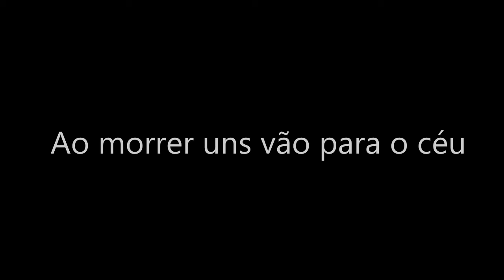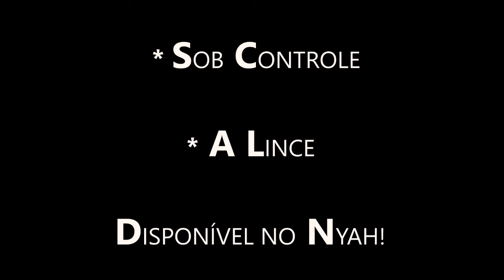Lucy Iordache - Trailer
Lucy Iordache é uma vampira que vive em New Orleans, a mais importante enóloga do país e, em segredo, a vigilante da cidade.